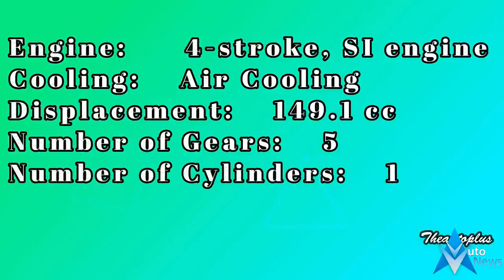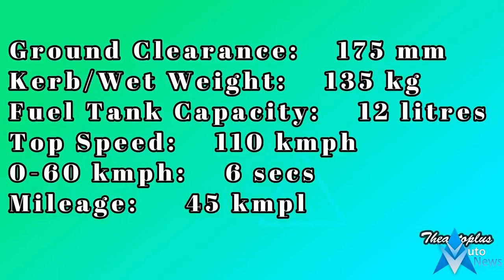Honda CB Trigger New 2018 2019 Model Engine and Price